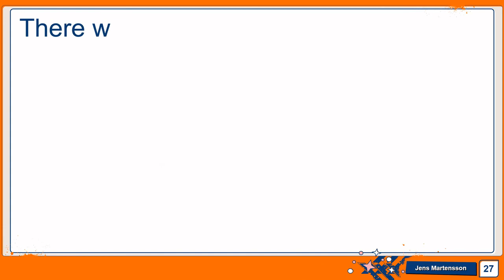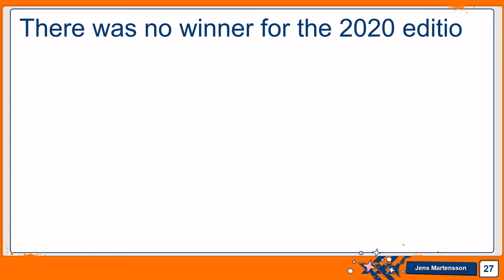Top 10 Best Senior High School Shs Boys Basketball Team In Ghana Base On Sprite Ball Championship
Hello and welcome to Itenert, The Sprite Ball Championship is an annual inter-high schools basketball tournament in Ghana. Its objective is to unearth talents and develop existing ones amongst the high schools in Ghana. It is organized by the RiteSport, a sports management group in Ghana.
The Sprite Ball Championship began on 2 January 2007 at the Aviation Social Center, Accra. It commenced with over thirty Senior High Schools participating in the competition. Since its inception, it has been played in eight regions namely, Greater Accra . Ashanti, Western, Eastern, Brong Ahafo, Northern, Central and Volta regions. It has engaged over 300 Senior High Schools with an annual attendance of between 5,000-10,000 spectators. In Today's video, we present to you the winners of the Sprite Ball Championship boys division.
Tell us the topic you want us to make video about in the comment box below. Now let's look at the Winners of the sprite ball Championship.